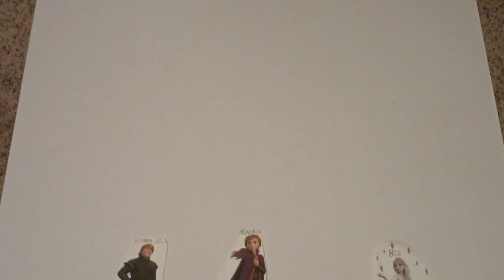Tamagotchi Pixels in Crimson Tide end credits (4/6)